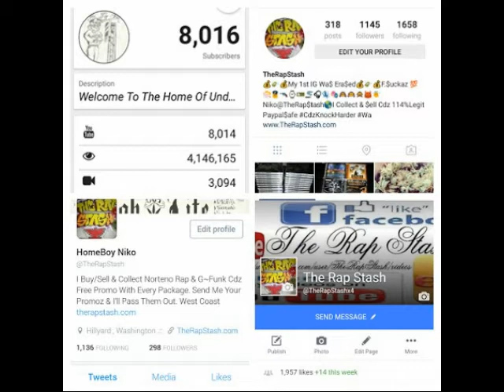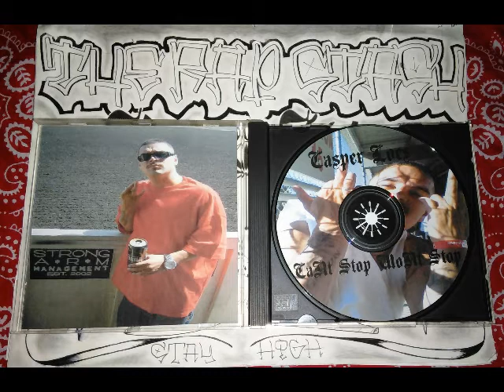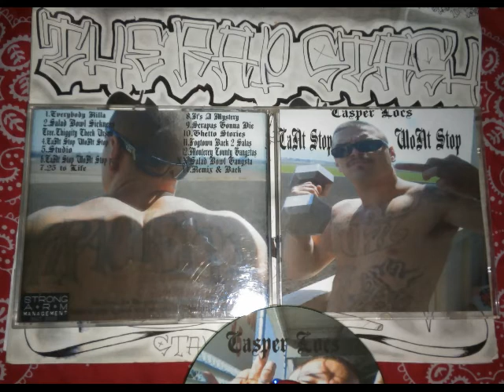Fogtown Back 2 Salas By Casper Loc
Strong Arm Management Presents
Cant Stop Wont Stop By Casper Locs
831 Salinas California Norteno Rap Album (2008)
Go Follow Me Below